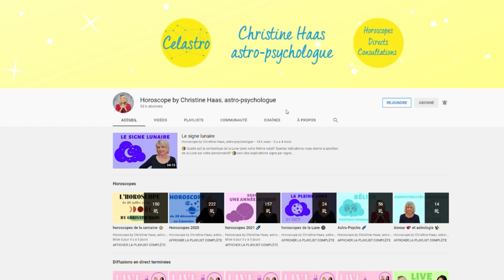Horoscope Verseau ♒️ Décembre 2021 🎄 par Christine Haas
🎄 horoscope du mois de décembre 2021 pour le signe astrologique du Verseau ♒️ avec des conseils décan par décan en astrologie et en psychologie.
🎄 Pour tout savoir de votre mois, regardez l'horoscope du Verseau ♒️ et celui de votre ASCENDANT pour plus de précision.

🎄 Retrouvez votre décan:
0:00 Introduction
0:56 Décan 1
3:16 Décan 2
5:42 Décan 3
8:04 Au revoir

🎄 Éphémérides du mois de décembre 2021:
- Soleil : 8° Sagittaire à 9° Capricorne
- Pleine Lune : le 19 décembre
- Nouvelle Lune : le 4 décembre
- Mercure : 10° Sagittaire à 26° Capricorne
- Vénus : 20° à 15° Capricorne. Rétrograde le 19.
- Mars : 21° Scorpion à 12° Sagittaire
- Jupiter : 25° Verseau à 0° Poissons
- Saturne: 8° à 11° Verseau
- Uranus : 11°R à 10°R Taureau
- Neptune : 20° Poissons
- Pluton : 25° Capricorne